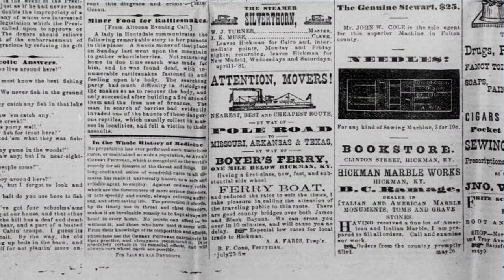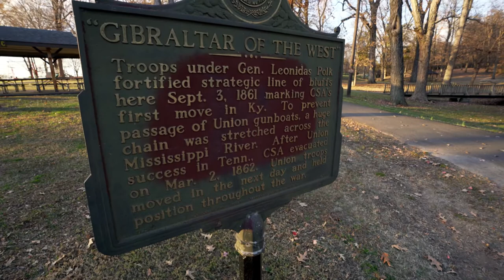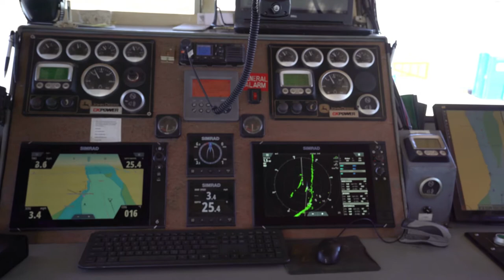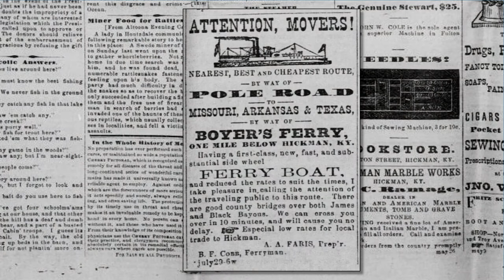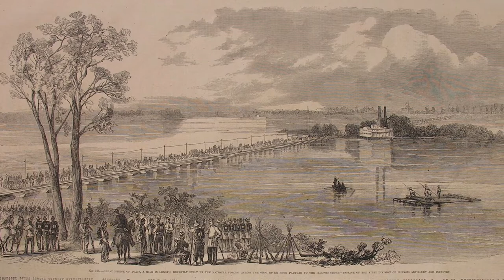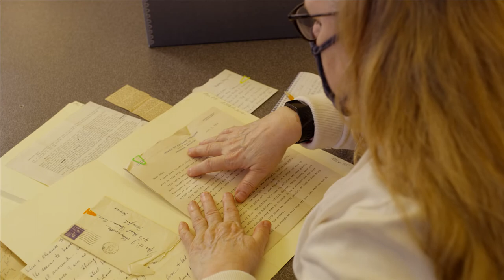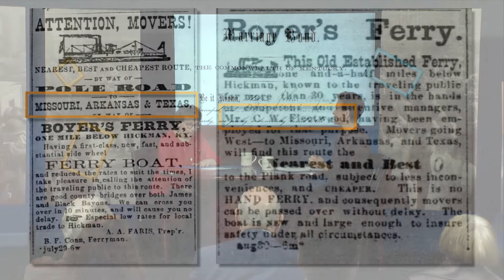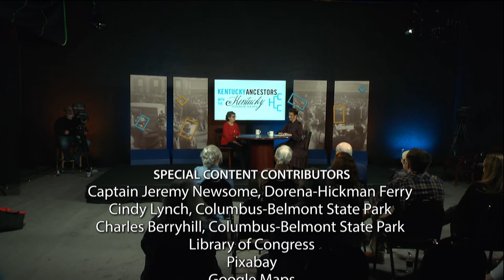Kentucky Ancestors | The Spoils of War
This intriguing tale details how ferry boats helped smuggling efforts during the Civil War.